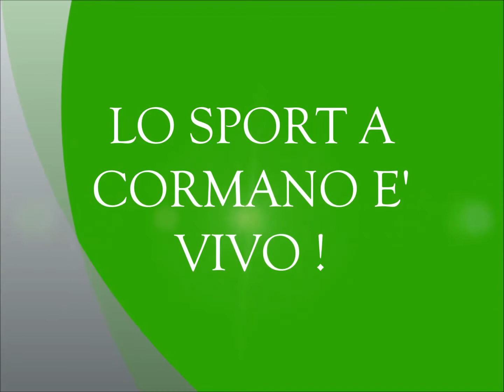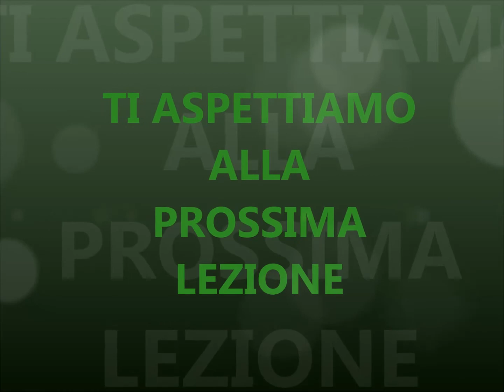Divertiamoci muovendoci ... con il nostro peluche preferito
Tutorial rivolto a bambini e bambine di 3, 4 e 5 anni. Presenta 5 minuti di esercizi che ci fanno crescere forti, flessibili e sani divertendoci insieme ai nostri pupazzetti preferiti. provare per credere Proposta di: ARES